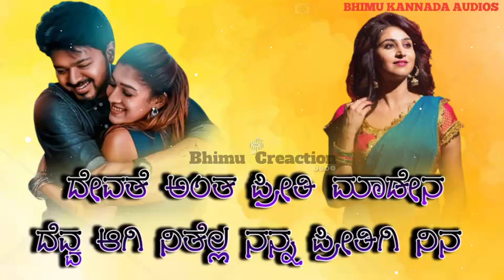ದೇವತೆ ಅಂತ ಪ್ರೀತಿ ಮಾಡೇನ ದೆವ್ವ ಆಗಿ ನಿತೇಲ್ಲಾ ನನ್ನ ಪ್ರೀತಿಗಿ ನಿನ/ malu nipnal new janapada song